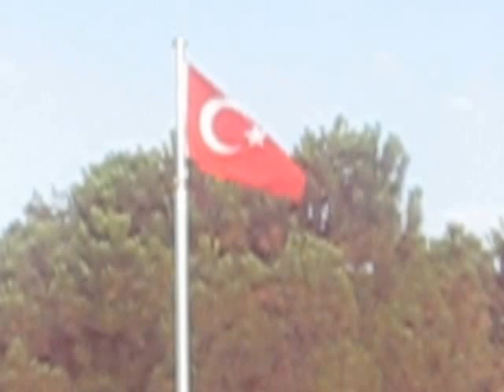MUSTAFA KARABACAK CENAZE'DEN - 17.07.2016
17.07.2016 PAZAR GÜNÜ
SAAT: 17:30
TERZİALAN BELDESİ
ÇAN / ÇANAKKALE
RAMAZAN DEMİR HOCA'DAN DUA